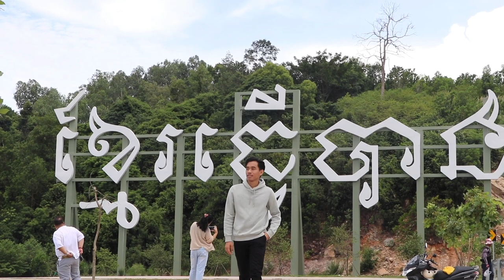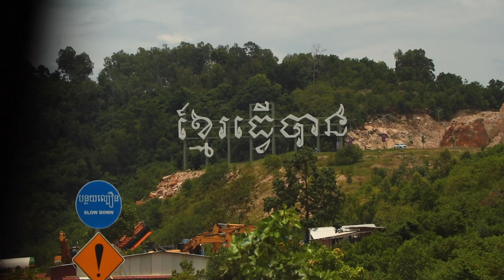Sihanouk Ville vlog with me vlog 2 | CAMBODIA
This vlog 2 and next day I was going to Brown and city tour in sihannouk and I come back home.

I come from Sihanouk at 12;30pm and i arrived home at 5 pm.